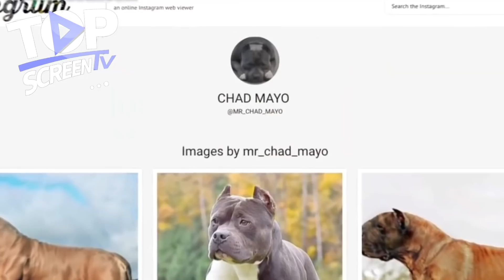7 PERROS CREADOS Recientemente por el HOMBRE | NUEVAS RAZAS 2024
7 Perros Creados Por El hombre Que Juega A Ser Dios:

Q tal carnales, que ondita los orbita, desde el primer perro que fue domesticado a partir del lobo hace 15 mil años, han aparecido una multitud de mas de 300 razas, y el gran responsable ha sido el hombre, inclusive hoy en día se siguen creando diversos linajes, quieres conocerlos, pues ponte cómodo que te presento 7 razas de perro creadas recientemente.

✔️ Lista:
✔ Bergamasco.
✔ Perro leopardo de Catahoula.
✔ Puggle.
✔ Pomski.
✔ Pisky.
✔ Pitbull Merle.
✔ Presa Mayo.